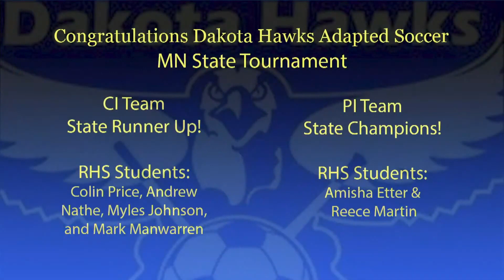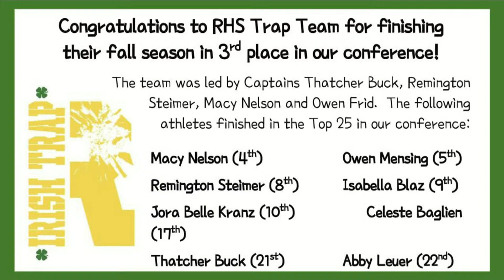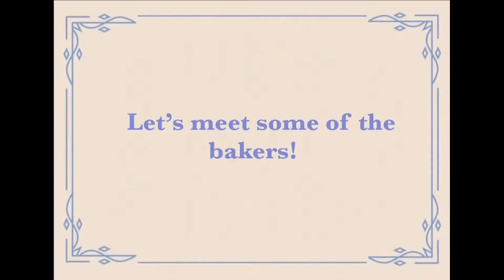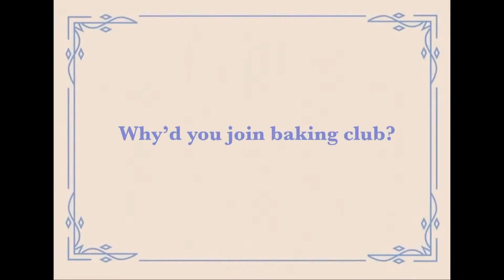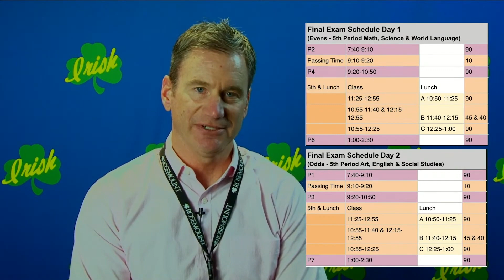Irish Update 11/23/2022